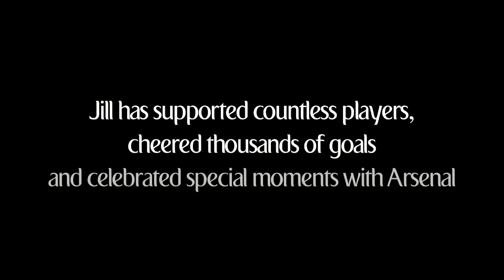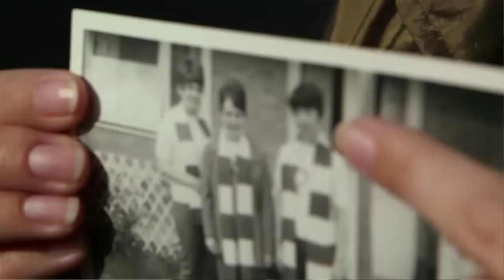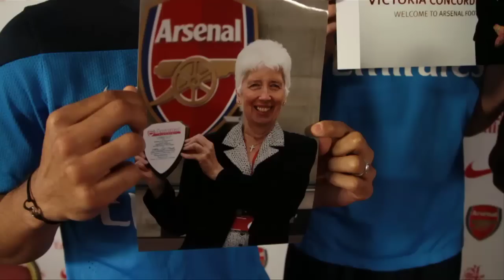Celebrating an All Time Great | Arsenal | Emirates Airline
Watch this video of a long-standing Arsenal supporter honoured by Emirates and Arsenal Football Club.

To say thank you for her support over the last 40 year, Emirates gave her a surprise she will never forget...